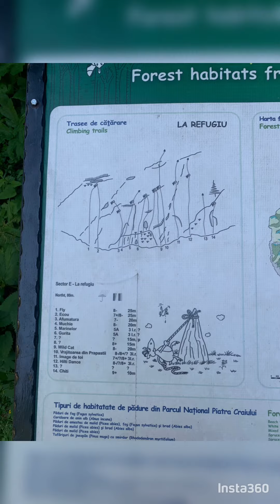Atelierul Escalada 🧗‍♀️Prapastiile Zarnestiului(La refugiu)